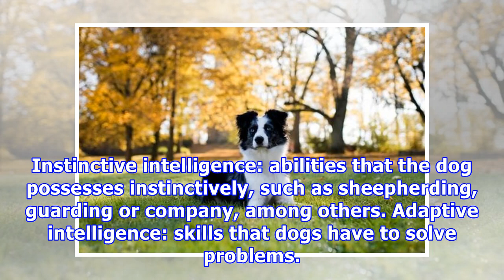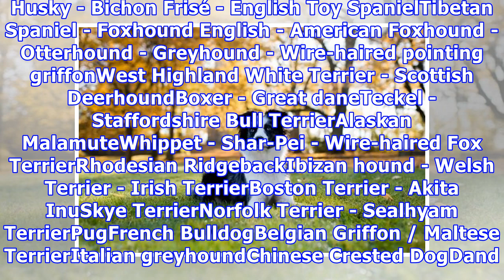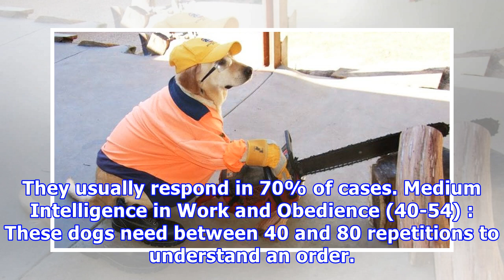The list of smartest dog breeds by stanley coren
The list of smartest dog breeds by stanley coren Stanley Coren is a psychologist and professor who in 1994 wrote the famous book The Intelligence of Dogs. In it a world ranking of canine intelligence is established and three aspects of the intelligence of the dog are detailed. Instinctive intelligen...